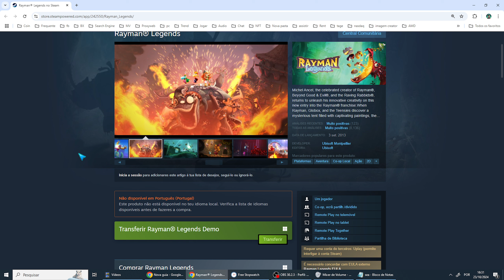Rayman Legends tem Tela Dividida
Se você tiver mais alguma dúvida sobre Rayman Legends tem Tela Dividida esse vídeo é pra você.